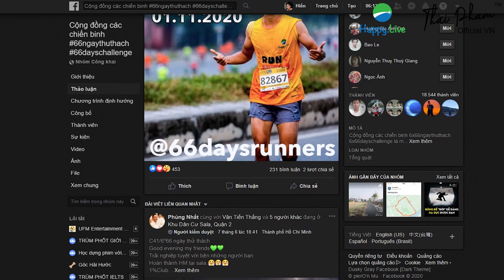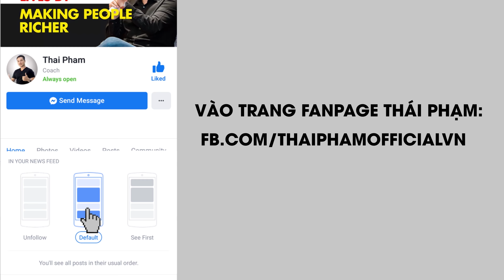HUẤN LUYỆN BỘ NÃO ĐỂ KIẾM TIỀN!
⭕ Các bạn có thể khám phá giải pháp thay đổi cuộc đời buồn chán, tẻ nhạt của mình bằng một cuộc đời hạnh phúc và thịnh vượng hơn tại

Albert Einstein từng nói, “Trí tưởng tượng quan trọng hơn kiến thức”.

Bạn là sản phẩm của trí tưởng tượng của chính mình. Bộ não của mỗi người chúng ta sẽ hoạt động cật lực để hiện thực hóa những khẳng định, mục tiêu mà bản thân ra hiệu với tiềm thức của mình.

Vậy làm thế nào để huấn luyện bộ não kiếm được tiền?

👉 Nhận ngay PDF cách thức tạo nên bản đồ mơ ước cho bản thân (trích sách Thiết kế cuộc đời thịnh vượng) tại đây

Nếu bạn muốn gặp và có duyên với tôi, bạn có thể gặp tôi trực tiếp tại HCM và HN tại links sau:

⭕ Tham gia khóa học Thiết Kế Cuộc Đời Thịnh Vượng cùng tôi